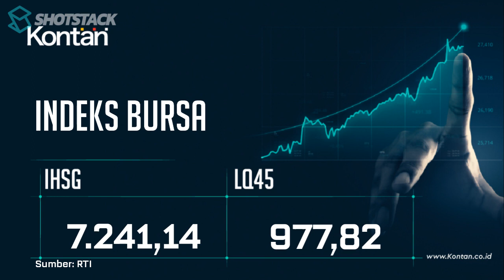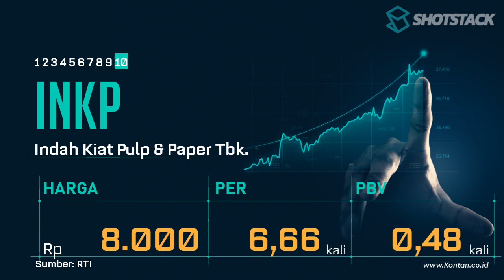IHSG Hari ini 12 Januari 2024 Naik, LQ45 Naik, CEK 10 Saham LQ45 dengan PER Terendah & Tertinggi.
IHSG hari ini naik, berikut ini saham-saham di jajaran LQ45  dengan PER Terendah & Tertinggi 12 Januari 2024.